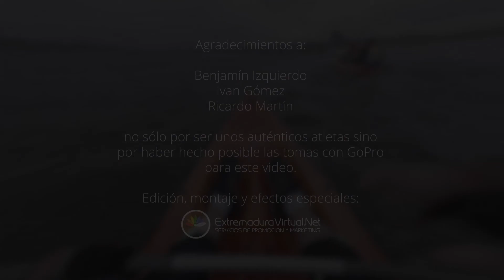V Raid Aventura Otoño Mágico en el Valle del Ambroz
Raid de Aventura por lugares históricos y parajes naturales en el Valle del Ambroz y la comarca de Granadilla en el año 2018